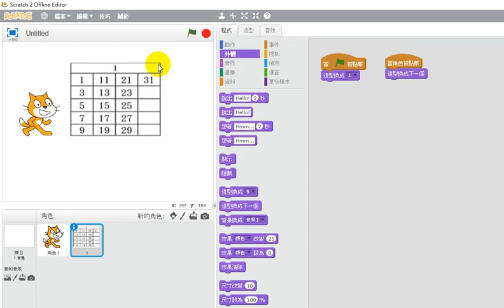Scratch生日密碼_當圖片被點擊切換到下一張卡片(響尾蛇的數學天地)